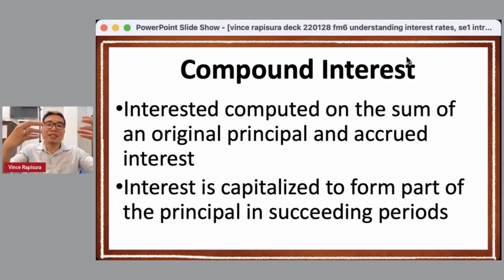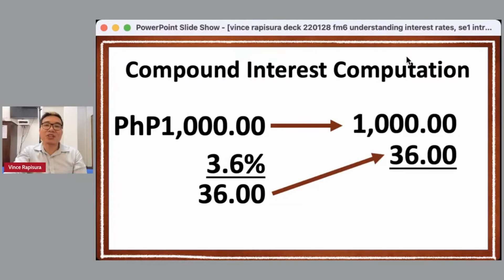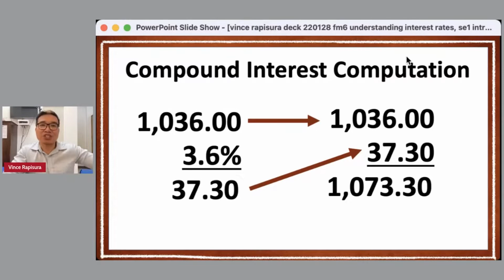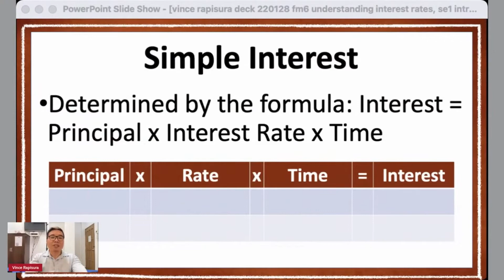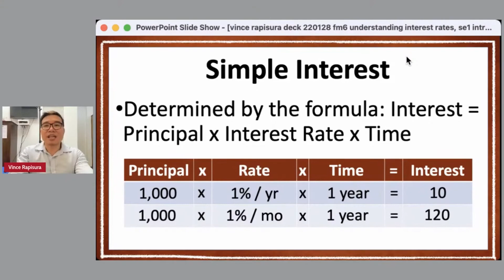Vince Rapisura 1792: Compound interest